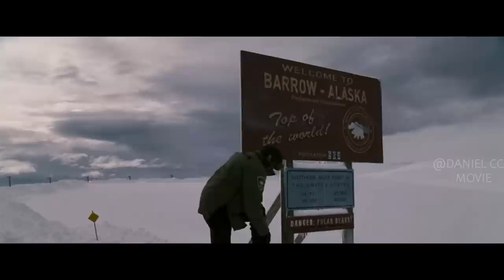Vampires Hunt the Isolated Town under Cover of Long Night |30 DAYS OF NIGHT EXPLAINED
Movie: 30 days of night 2007, part one. After an Alaskan town is plunged into darkness for a month, it is attacked by a bloodthirsty gang of vampires.